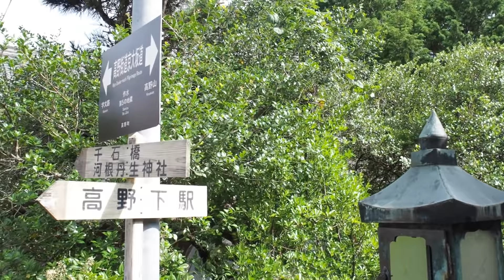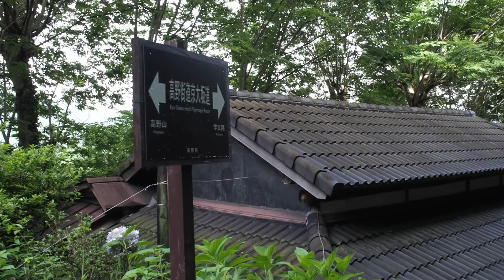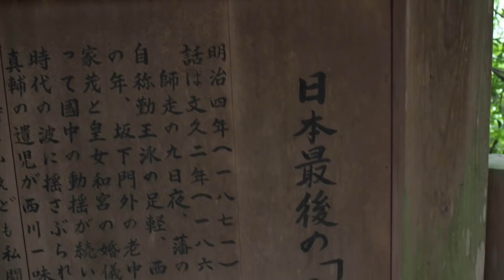西郷集落を通る高野山古道【田舎散歩・旧道・古民家】（和歌山県高野町西郷）Wakayama Koyasan japan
和歌山県高野町には高野山に参拝する古道がいくつかあり、京大坂道もその一つです。
九度山町の丹生川から女人堂までのうち5キロほど西郷集落の中を通る。
歩道程度の道の両側に民家が並び、かなりの急坂で数分に一度車が通る。

道端には季節の花が植えられていたり、栗や柿の木が秋の実りを待っていた

この近くの風景動画があります